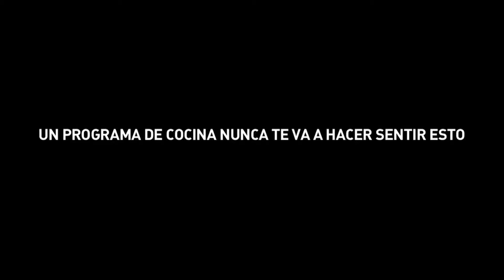Quilmes CopaAmerica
Acting para Comercial de Quilmes "Relato de Fútbol" Copa América